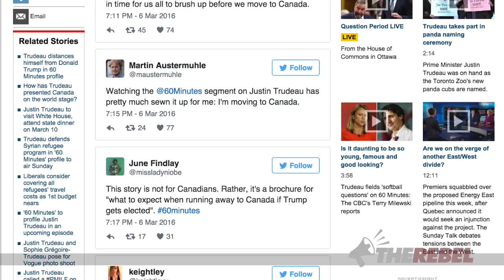Trudeau squanders “60 Minutes” interview to lecture Americans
Brian Lilley discusses Justin Trudeau’s 60 Minutes interview and his disappointment that instead of using the opportunity to make Canadians look good, he used it to take a cheap shot at Americans for not knowing enough about the rest of the world. MORE

The CBC actively campaigns for Justin Trudeau and the Liberals, so why should we subsidize them?
SIGN THE PETITION to SellTheCBC.ca -- The time has come!